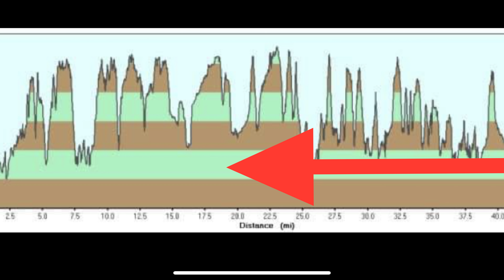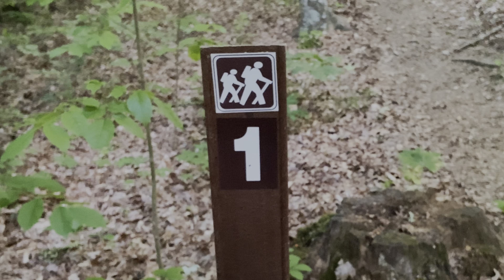45 Mile Ultra Marathon Course | Indiana's Knobstone Trail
WARNING F-Bomb @ 4:35

45 miles and 8,000 feet of elevation coupled with torrential downpours gave me a true test to perceiver. The Knobstone trail is a demanding trail that never seems to flatten out making it a great choice for a good Ultra Marathon. We started at Spurgeon in the North and ran southbound to Deam Lake. Although that trail is 45 miles, I got turned around in the heavy downpours of the night and added an additional 4 miles for a total of 49 miles.